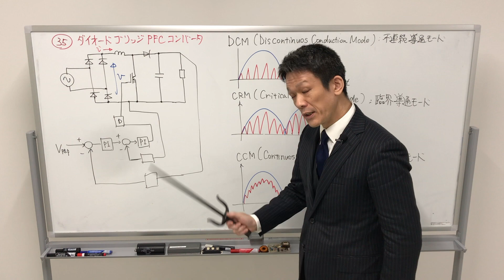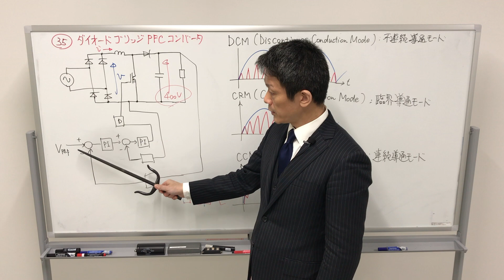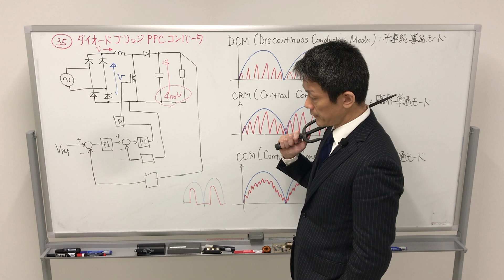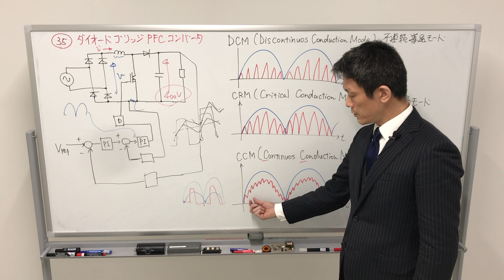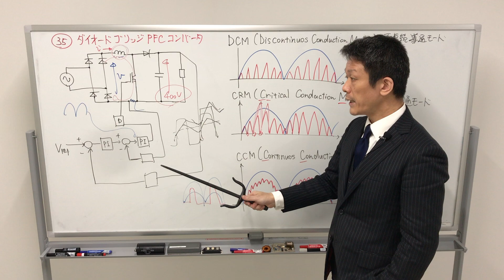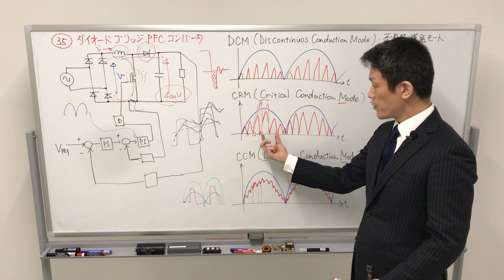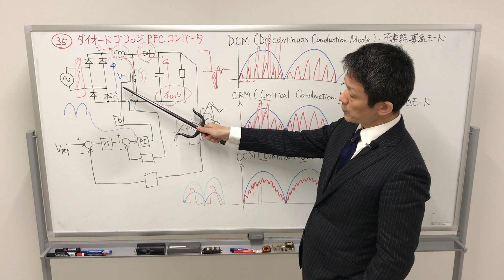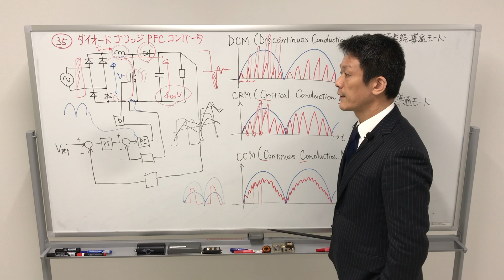【第３５回】PFCコンバータ（パワーエレクトロニクス講座）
名古屋大学における講義「パワーエレクトロニクス」の参考書の位置付けで作成した動画です。
ダイオードブリッジPFCコンバータの基本に関する講座です。

ここまでのシリーズは下記サイトにまとめております。

講義を履修している学生さんは、この動画、並びにメール等で分からないことはいつでも質問くださいね。
一般の皆様も、この講義を通して、少しでもパワーエレクトロニクスに興味を持って頂ければ幸いです。

山本　真義（教授・博士（工学））
名古屋大学 未来材料・システム研究所
名古屋大学大学院 工学研究科 電気工学専攻

名古屋大学パワーエレクトロニクス研究室